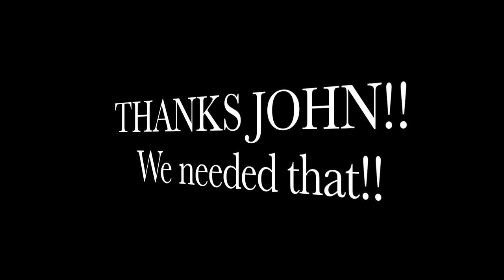DO WHAT YOU CAN - Jon Bon Jovi and Leslie Woods Meyers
Jon Bon Jovi Instagram collaboration

So thankful for this mini reprieve from all that's happening around us!  Fun and inspiring...Thank you, Jon!!!

JON'S VERSE:
Tonight they’re shutting down the borders
And they boarded up the schools
Small towns are rolling up their sidewalks
One last payck coming through
I know you’re feeling kinda nervous
We’re all a little bit confused
Nothing’s the same, this ain’t a game
We got to make it through

CHORUS:
When you can’t do what you do
You do what you can
This ain’t my prayer
It’s just a thought I’m wanting to send
Round here we bend but don’t break
Down here we all understand

MY VERSE:
She packs away her prom dress
Tells herself it’s okay
These times are uncertain
And we can’t turn away
Cuz there’s a whole world out there cryin’
We’re all holdin’ on to faith
But we are strong, it won’t be long
Til we see better days